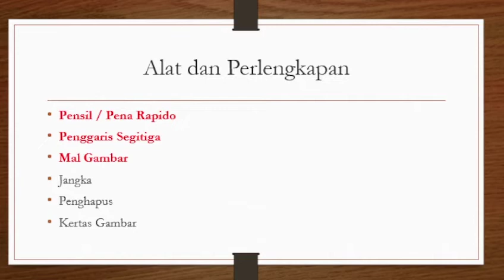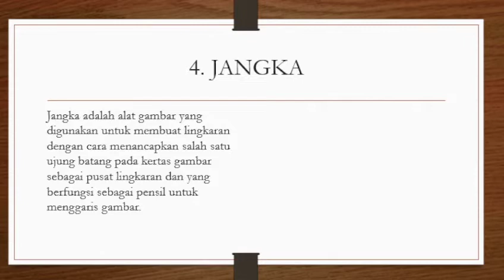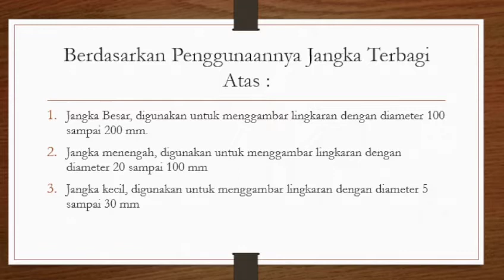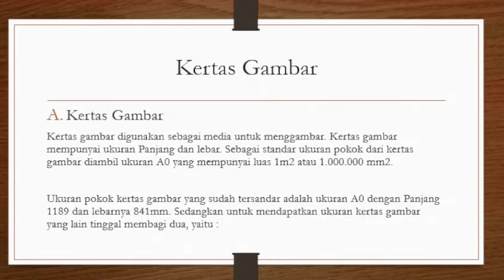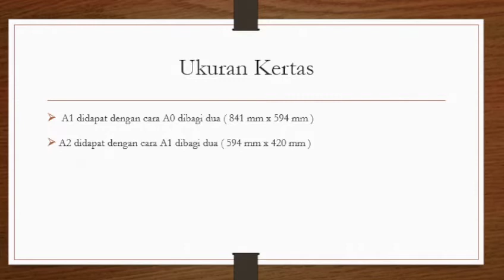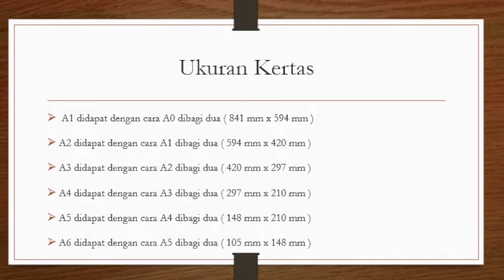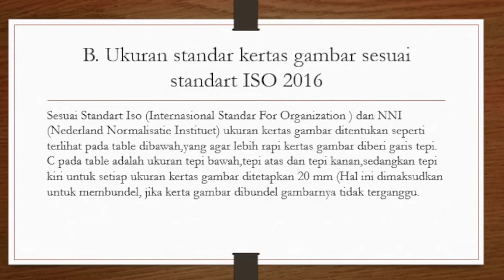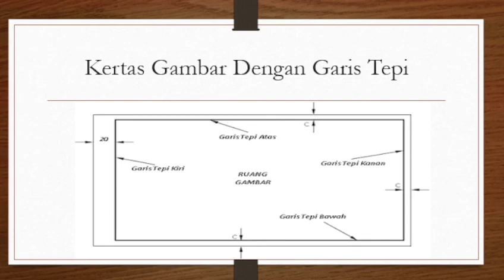Gambar Teknik Otomotif (4) - Alat & Perlengkapan